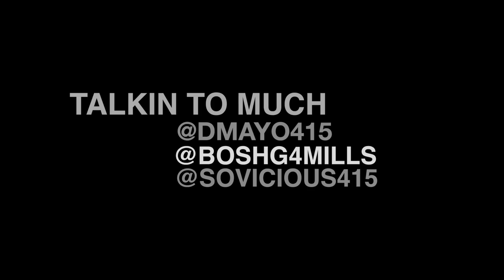Talkin Too Much (Official Music Video) - DeeMayo & Bosh G ft So Vicious